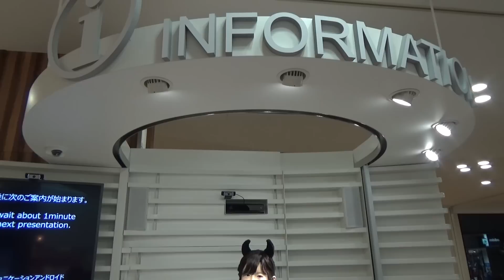Kawaii Robot Japan Android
Japanese beauty information robot 'Chihira Jyunko'. She speaks not only Japanese but also English and Chinese. I filmed her at Odaiba, Tokyo, Japan. She worked as a test version information robot.